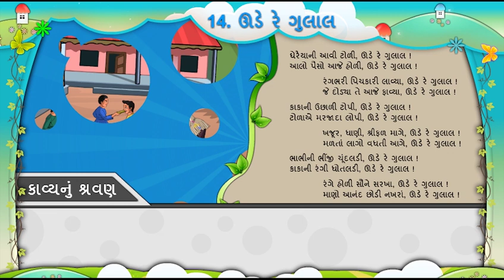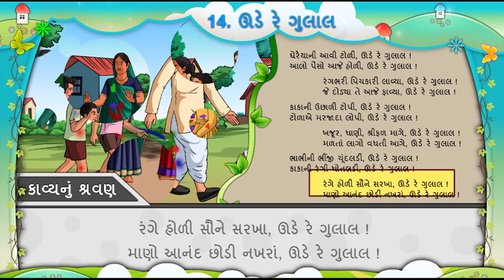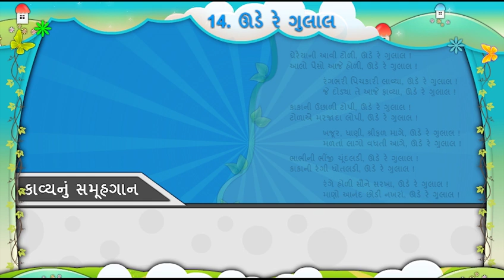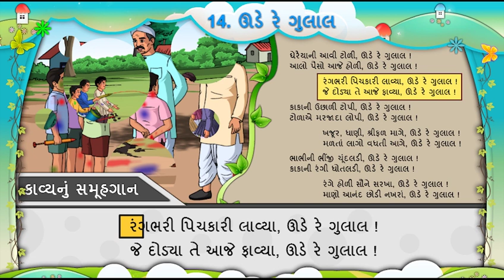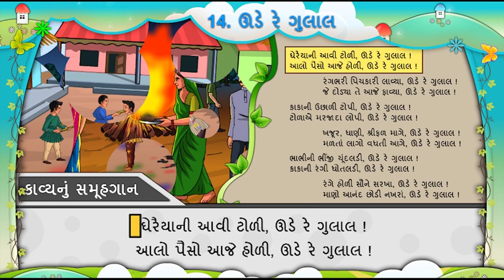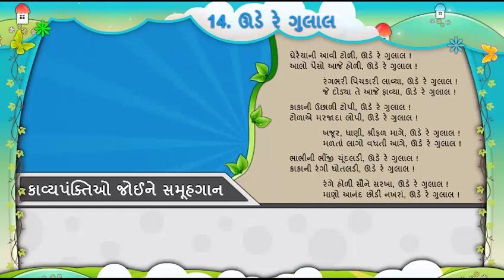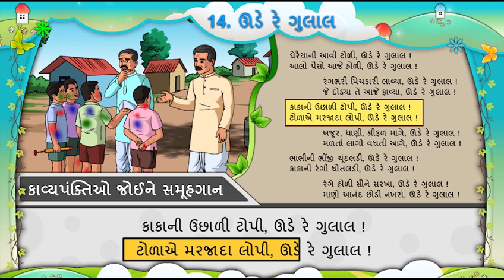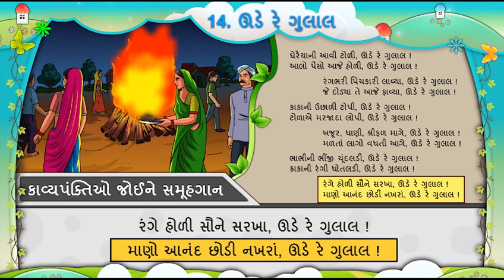પાઠ ૧૪ ઉડે રે ગુલાલ કાવ્ય ગાન શ્રવણ ધોરણ ૫ સત્ર ૨ ગુજરાતી